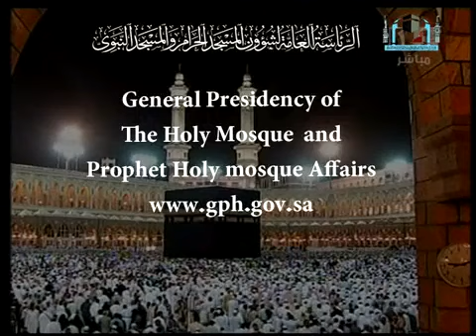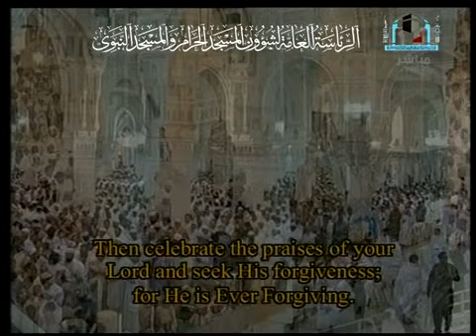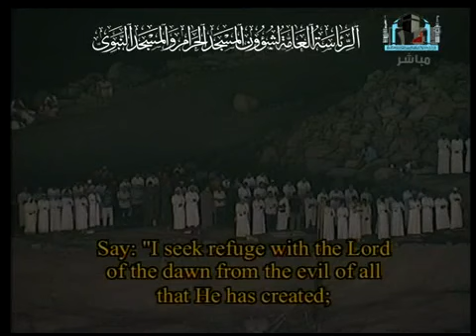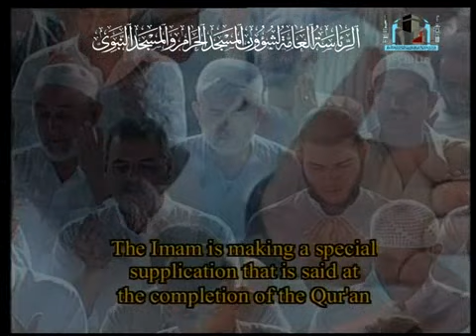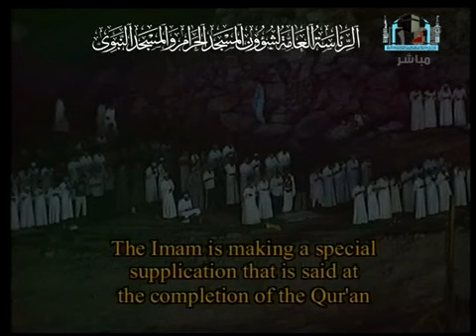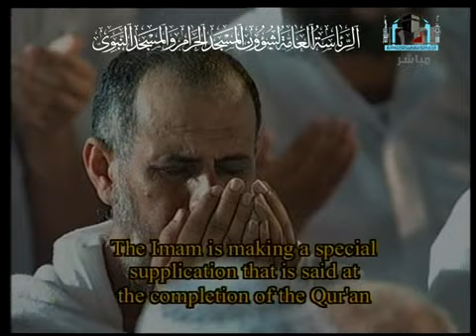الخاتمة من صلاة التراويح بمكة المكرمة | ليلة 29 رمضان 1430 هـ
دعاء ختمة القرآن الكريم من الحرم المكي الشريف
الليلة التاسعة والعشرون من رمضان 1430هـ